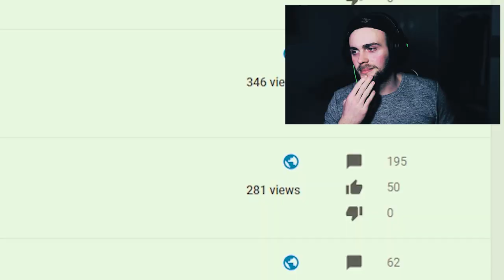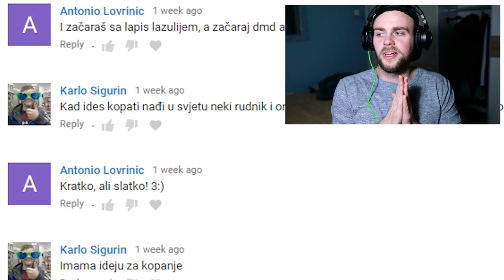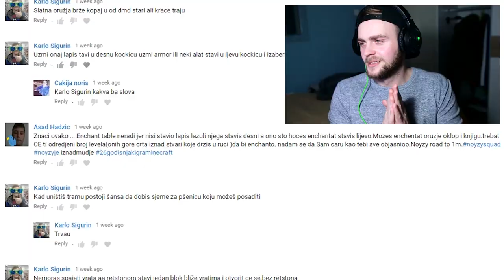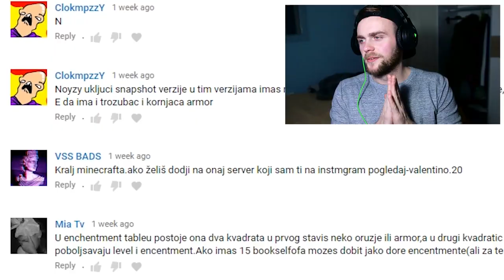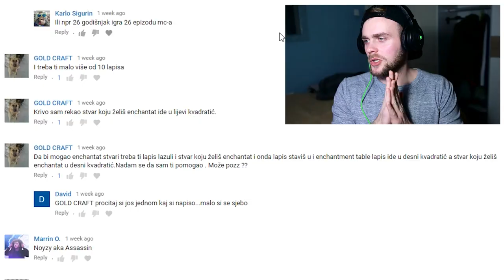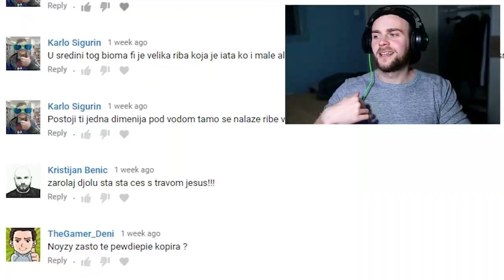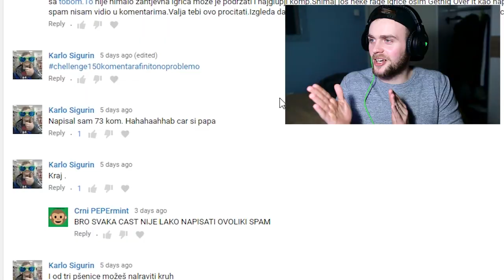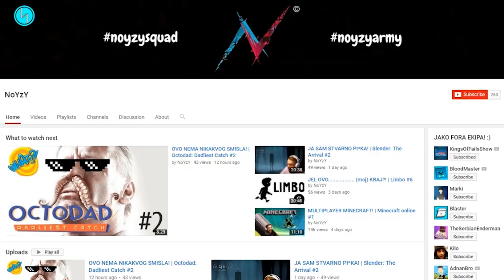POKUŠAO MI JE SABOTIRAT VIDEO!!! | Minecraft preživljavanje #27/1 w/Luka Jurčić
Da li da napravim diss track na Luku Jurica? xDDD

PRETPLATI SE I LAJKAJ ZA JOŠ OVAKVIH VIDEA! KLIKNI NA ZVONCE GORE DESNO DA UVIJEK BUDEŠ PRVI/A KOJI GLEDA! ;)